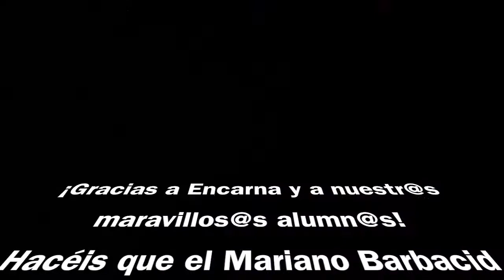Momentos musicales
Celebración del día de Santa Cecilia, patrona de la música, en el IESO Mariano Barbacid.